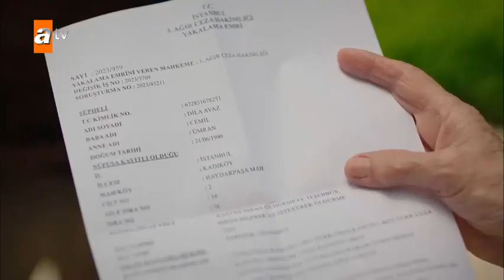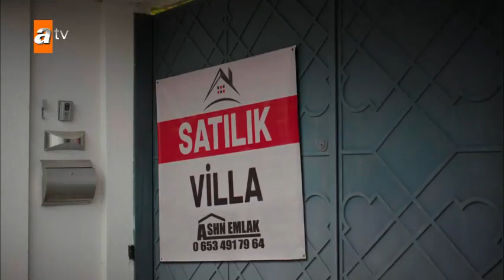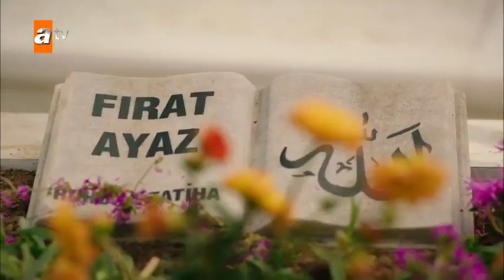Bir Küçük gün Işığı episode 36 english subtitles (Final Bölüm)